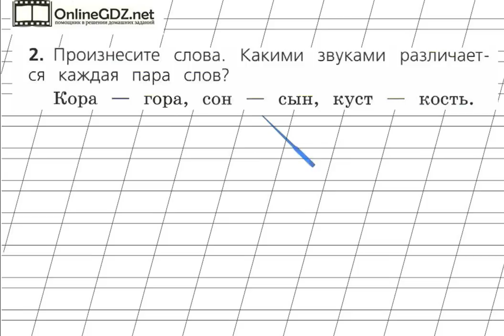Страница 88 Упражнение 2 «Русский алфавит...» - Русский язык 2 класс (Канакина, Горецкий) Часть 1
В упражнении №2 на странице 88 надо уметь определять, какими звуками различаются данные слова. Без труда с этим справиться поможет наше видео.